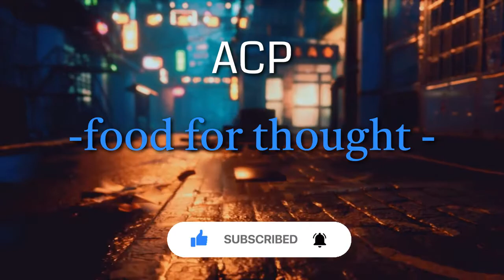ACP: Food for thought: Ep 9: Colorblind?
Come on, come all, and see a sight to behold - the American Circus.